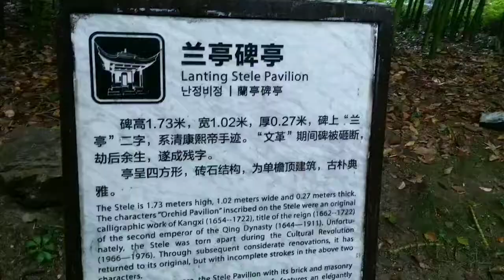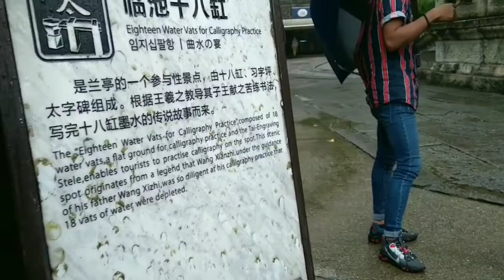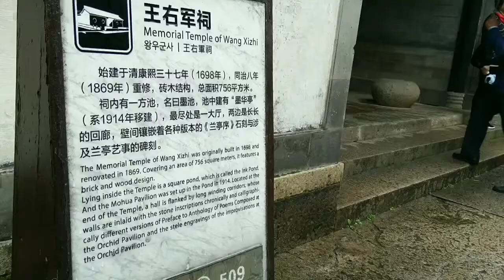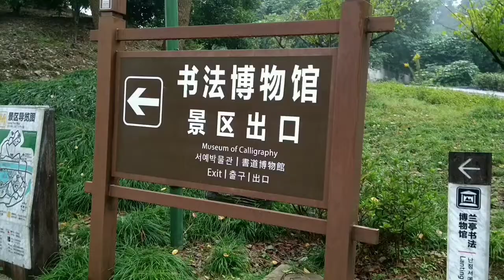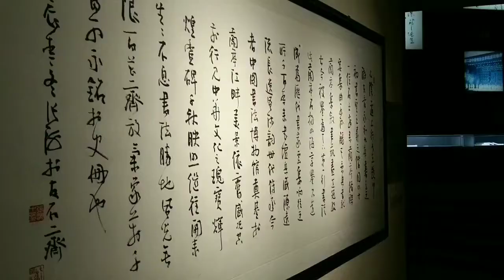Chinese Biggest Calligraphy Museum (Lan Ting Park) Shaoxing